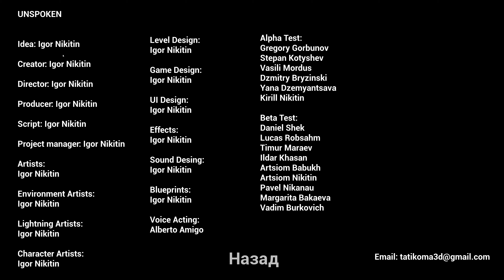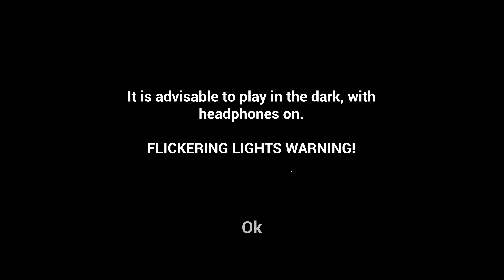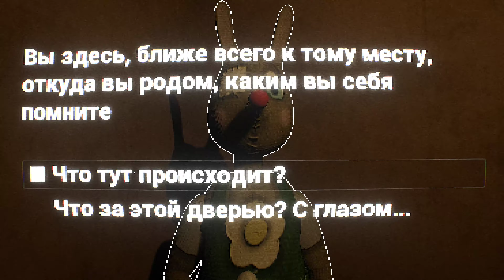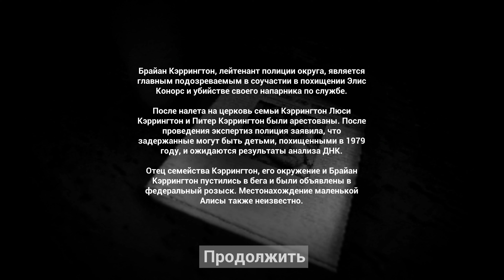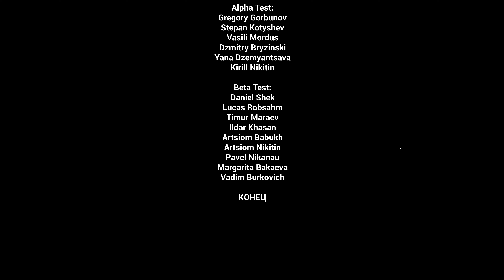Unspoken (2024). Довольно-таки годный инди хоррор от 1-го лица. ПОЛНОЕ прохождение (ПК).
В "Unspoken" вы оказываетесь в центре необъяснимого кошмара. Проложите себе путь сквозь тьму, столкнитесь лицом к лицу с ужасными событиями. Погрузитесь в мрачную тайну событий, невольным участником которых вы оказались.